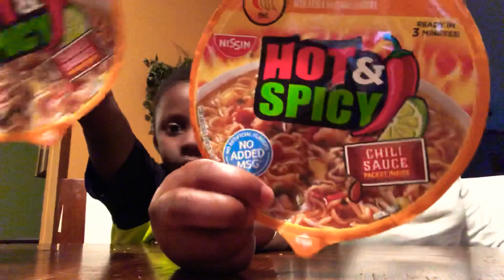Hot Spicy Challenge